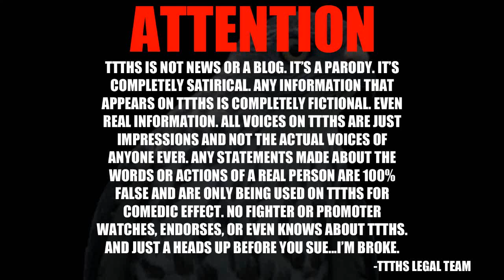NATE REPLIES TO TONY FERGUSON!!!